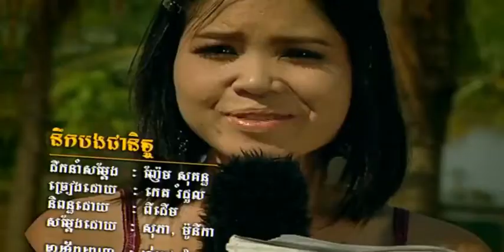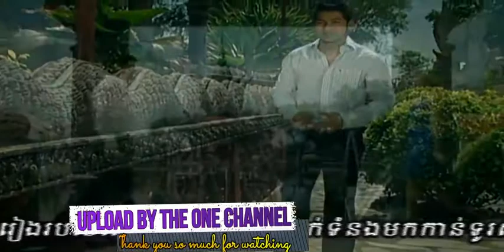នឹក​បង​ជា​និច្ច ច្រៀងដោយ កេត រំដួល​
នឹក​បង​ជា​និច្ច ច្រៀងដោយ កេត រំដួល​ 4U VOL7